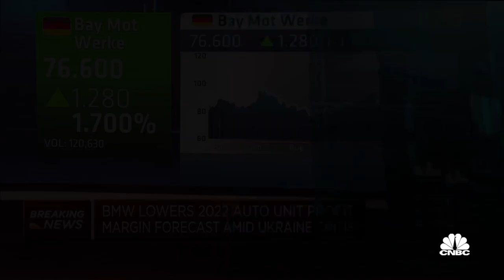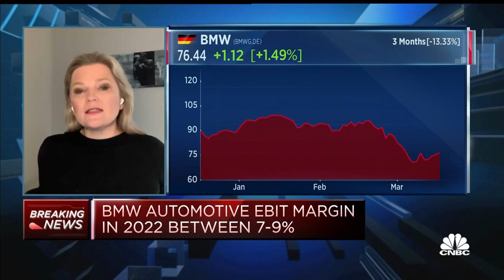BMW chief talks Ukraine, supply chains and long-term strategy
Oliver Zipse touched on a range of subjects during an interview with CNBC's Annette Weisbach broadcast Wednesday morning.